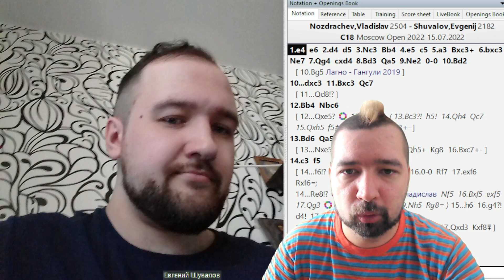Moscow open 2022 3️⃣ тур ♟ IM Владислав НОЗДРАЧЕВ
Обзор партии IM Владислав НОЗДРАЧЕВ 🆚 Евгений ШУВАЛОВ из 3 тура Moscow open 2022

Заходи на - там много интересного, а также вступай в мой клуб Пожиратели шахмат на чесс ком